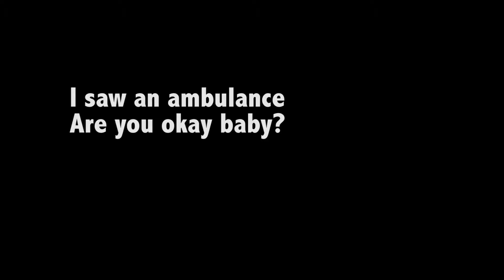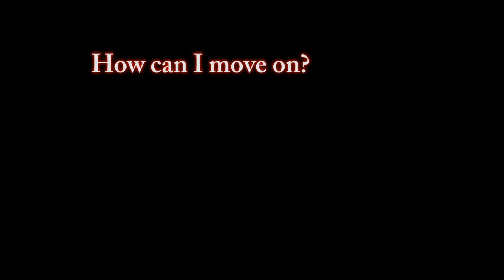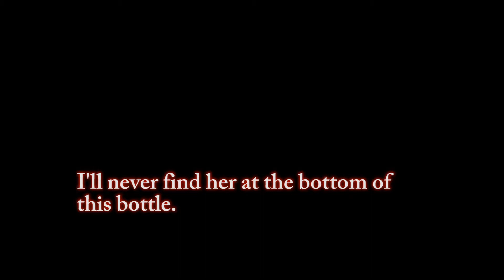See You There- Whaleboat (unofficial video)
I received personal permission from a member of this band to use this song